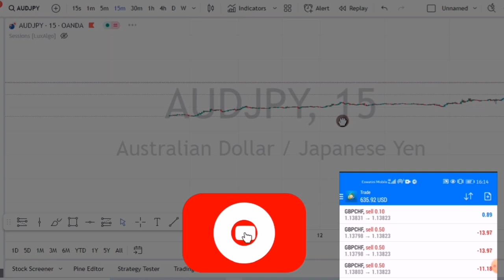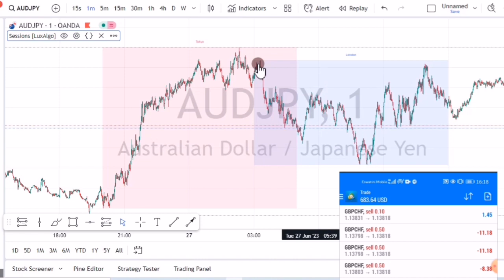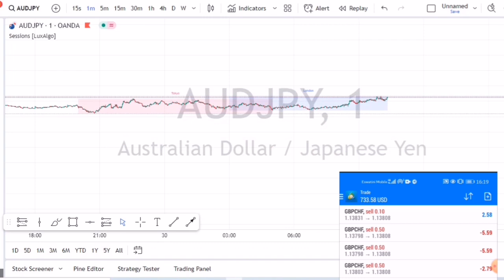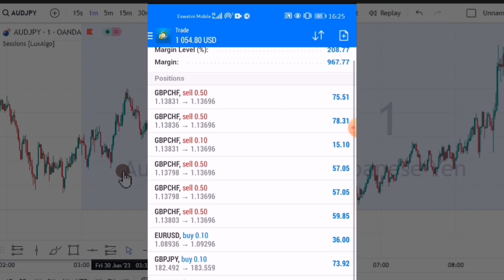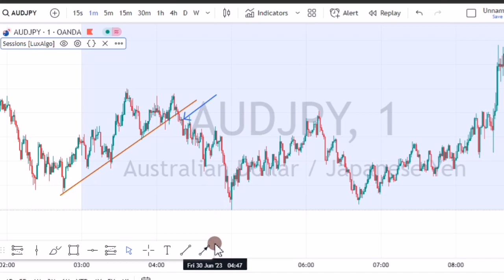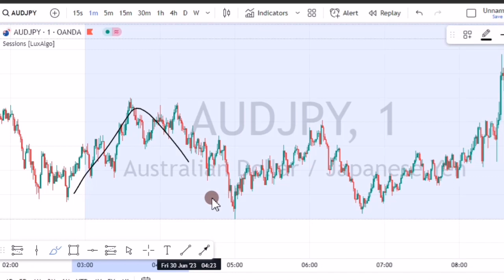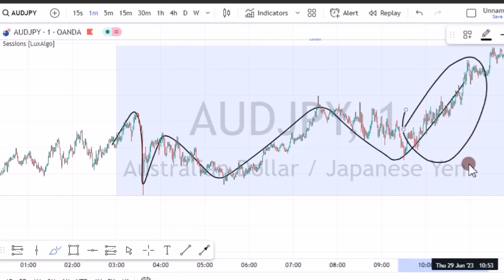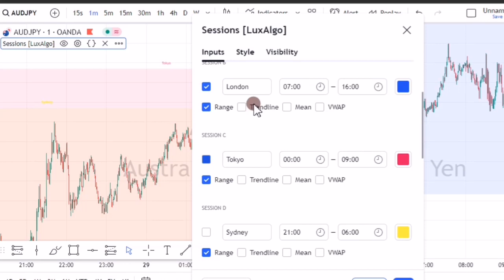100% AUDJPY Forex Trading Scalping Strategy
2. My Free Telegram Channel